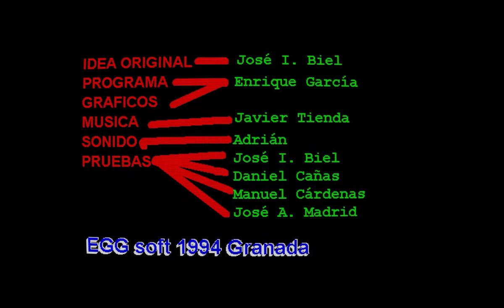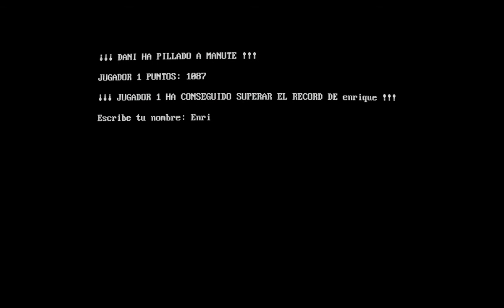Manute y Dani en Instinto Básico (PC)